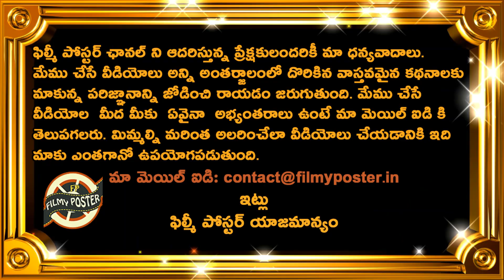Glenn Maxwell Sensational Retirement Decession Before IPL 2021|IPL 2021 Latest Updates|Filmy Poster